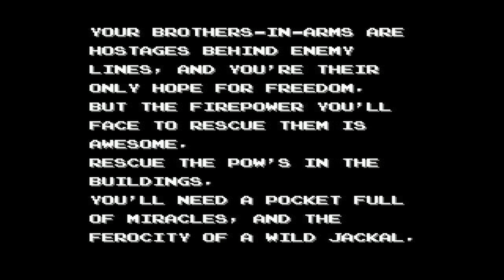Jackal - The Emulator Review With Jason Heine